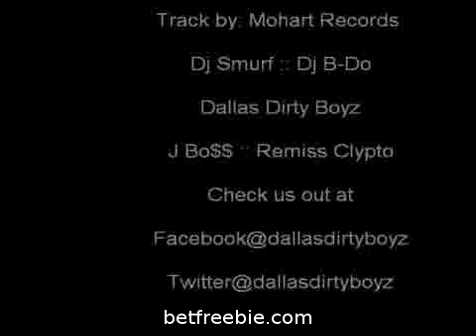MUST SEE NBA Finals 2011: Dallas Mavericks Vs Miami Heat Game 6